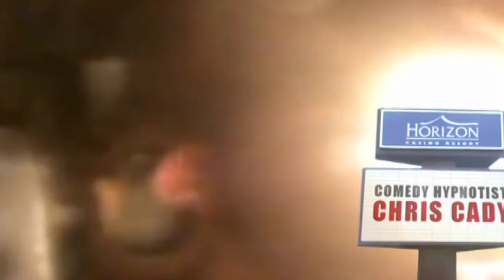Chris Cady Sports Hypnotist mental game football & baseball Peter Siegel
Chris Cady Sports Hypnotist sports hypnotherapist talks about mental game training for football & baseball, hockey golf and all sports and his hypnosis mentor Sports Hypnotherapist Peter Siegel

There are also more videos, sports mental game training books, videos and audio programs on his  sports mental game training website as well as more information on  using hypnosis for mental game training.